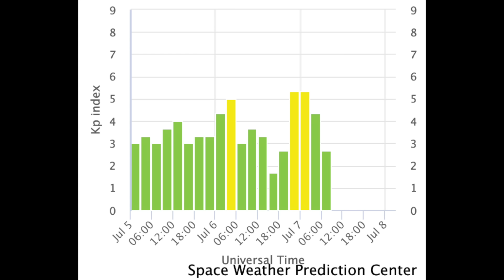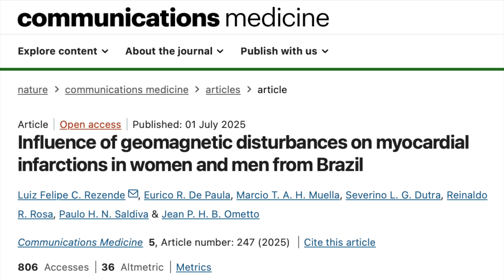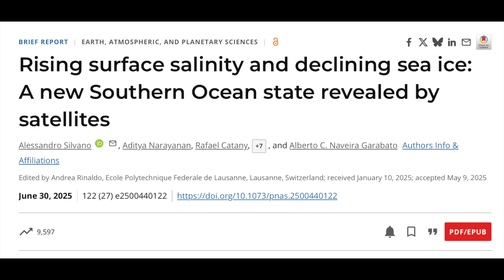*Almost* Time to Panic - Ocean Reversal, Solar Storm Heart Attacks | S0 News July.7.2025